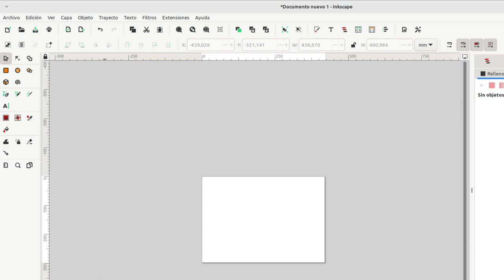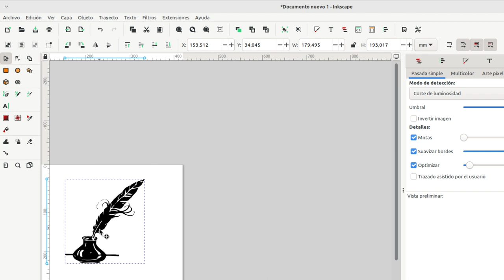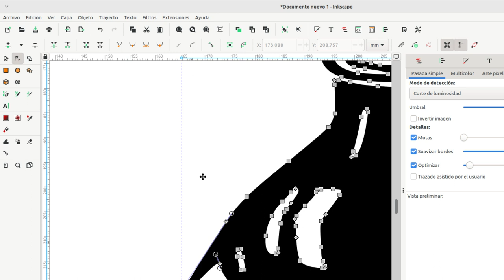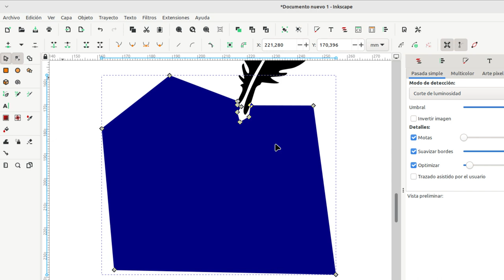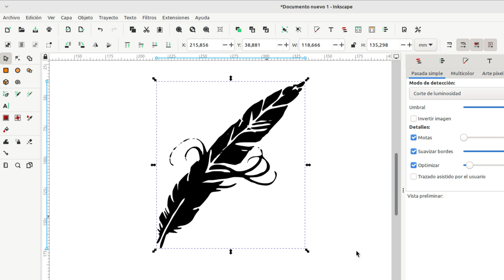inkscape 1.3 video 8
Vectorización de mapa de bits, edición con trayectos.